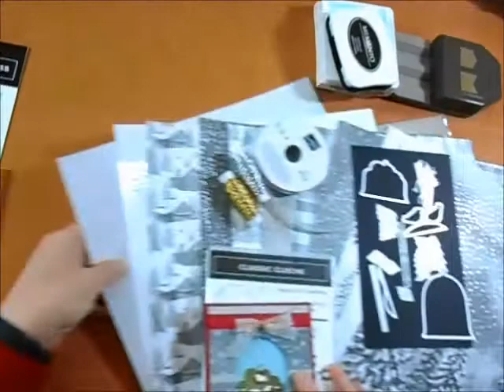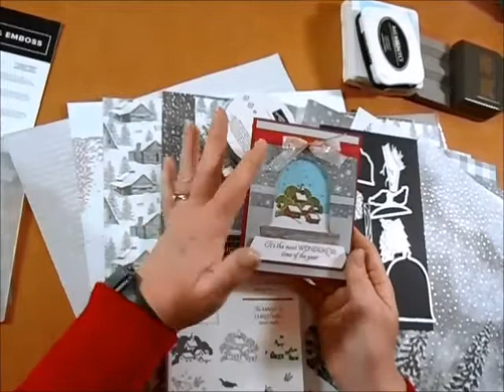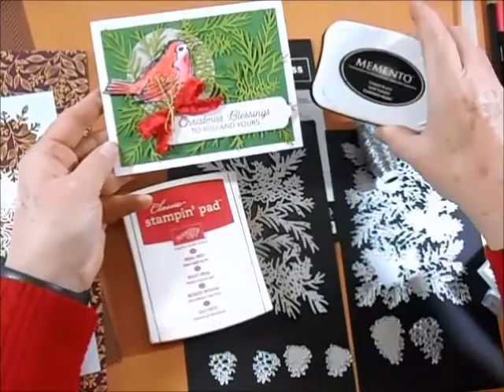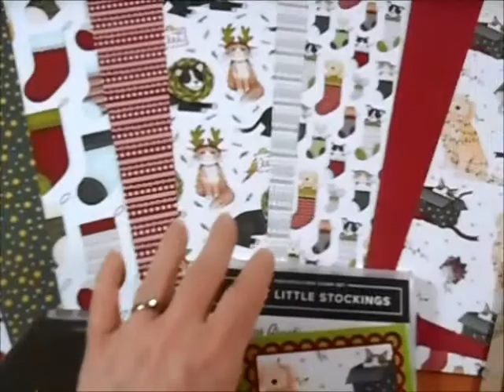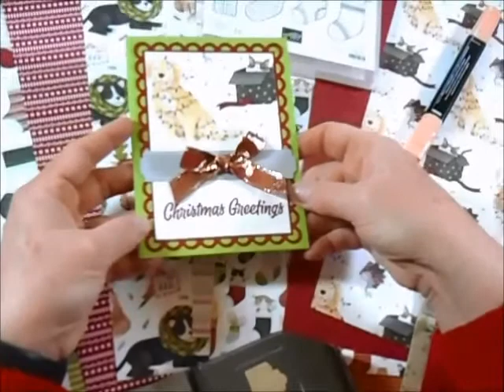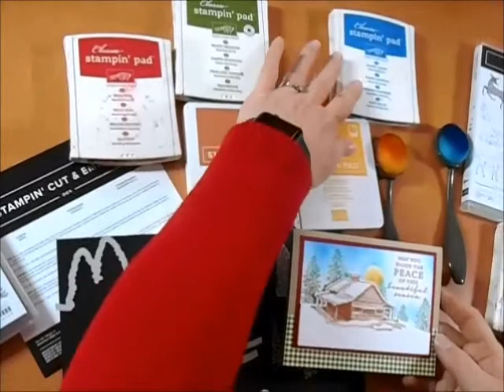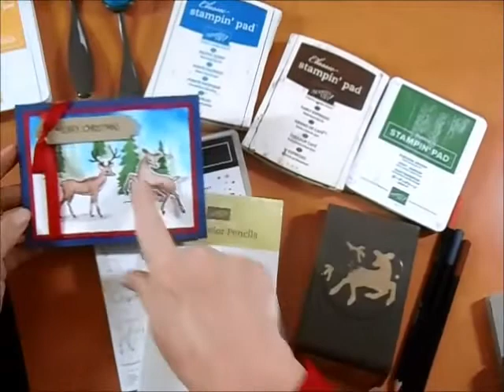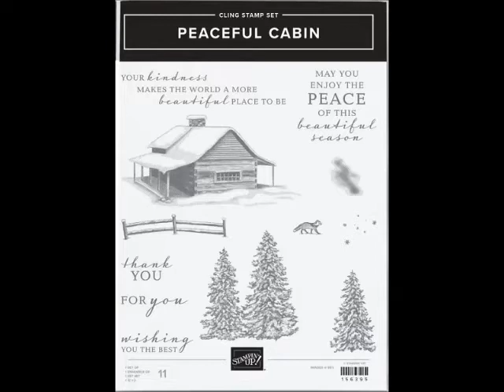Joyful Christmas Cards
Joyful Christmas Cards   In Person Sun, Nov 7,  Mon,  Nov 8, 2021.
Create cards to spread Joy this Christmas. Select your favorite 15 cards from a choice of 8 designs.
Cost is  $30 for 15 cards.  RSVP by Friday 11-5-21 with your card selections and sessions.